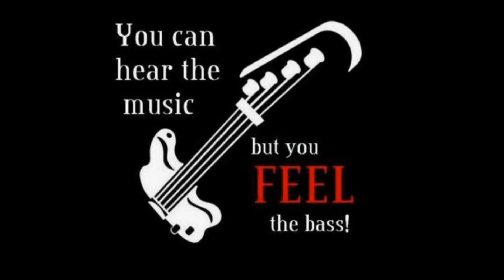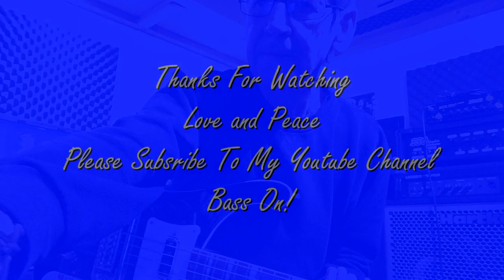Bloodhound Gang-Ralph Wiggum-c0ver